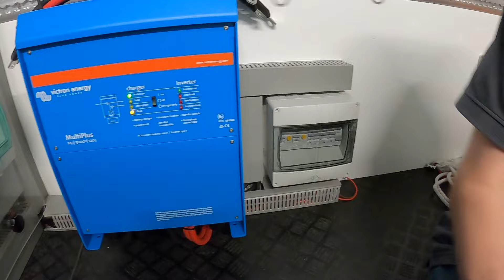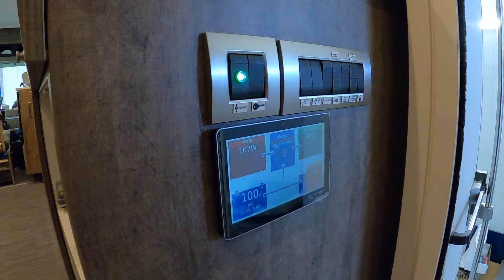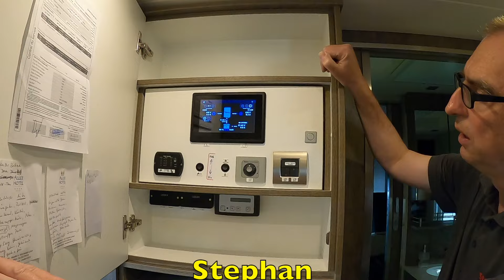Mercedes Actros Wohnmobil bei GNS Bockhorn - passt der in die GNS Halle?